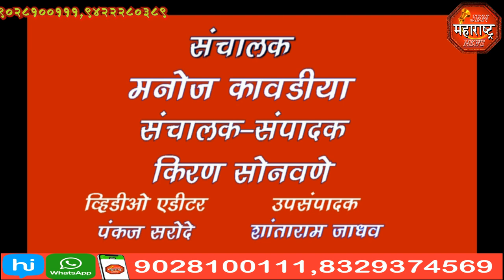jbn maharashtra news jalgaon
बकरी ईद या मुस्लिम बांधवांच्या सणानिमित्त फत्तेपुर आऊट पोस्ट येथे  शांतता कमिटीची बैठक